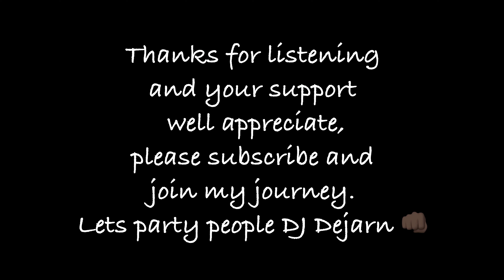AFRO BEAT & RNB WAVE MIX 30.01.2022 - SPECIAL DELIGHT 🎉🍾YoungT&Bugsey# NSG#YXNG#Bixst#Caliente